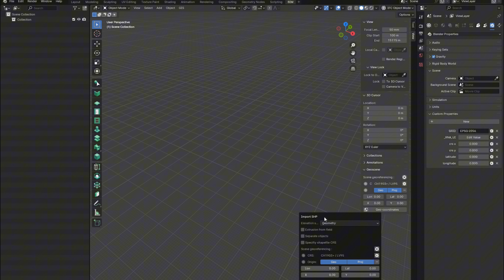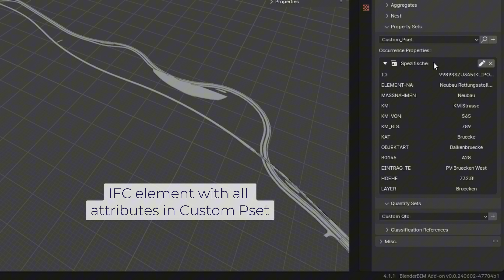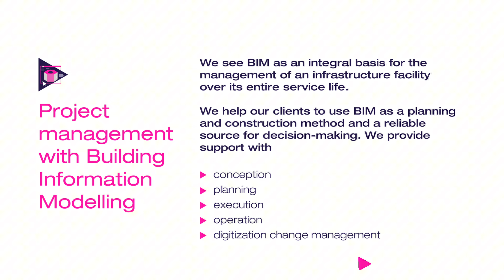GIS-BIM Data Interoperability Workflow: Transforming GIS Data into IFC Elements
This workflow utilizes open-source tools, such as QGIS and Blender, to transform GIS data into IFC elements while retaining essential attribute information. By preserving these attributes during the GIS-to-IFC conversion, meaningful BIM elements are created, facilitating integration of spatial information into BIM environments and enhancing project planning and management.
General Workflow Using Open-Source Tools:
    1. Data Preparation in QGIS:
        Clean and structure the GIS data for accuracy.
   2.  Export GIS Data:
        Export to a compatible format - a shape-file.
    3. Import and Convert to IFC in Blender:
        Import the GIS data into Blender and convert it into IFC elements.
    4. Export to IFC and Validate:
        Export the model to an IFC file and validate it using an IFC viewer.